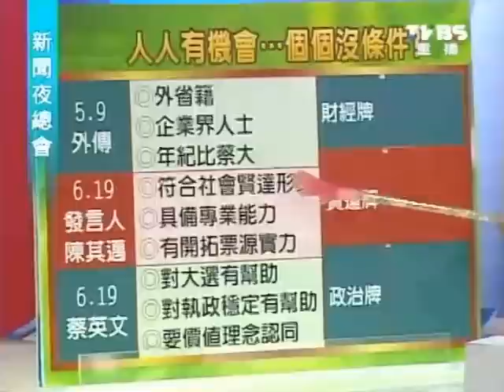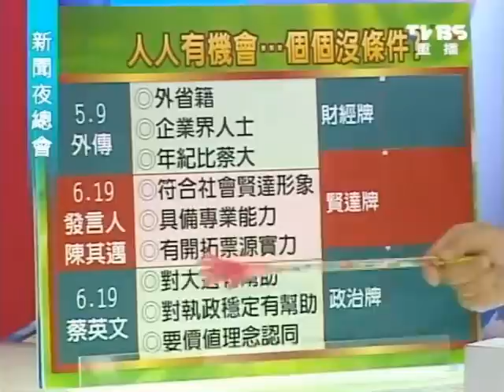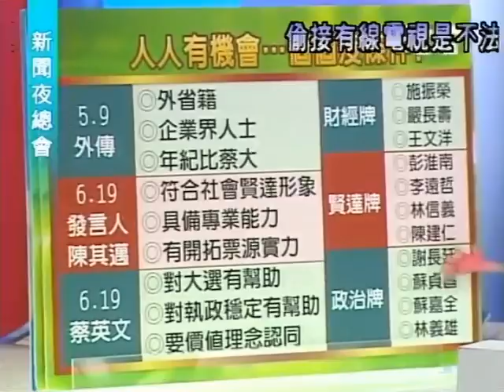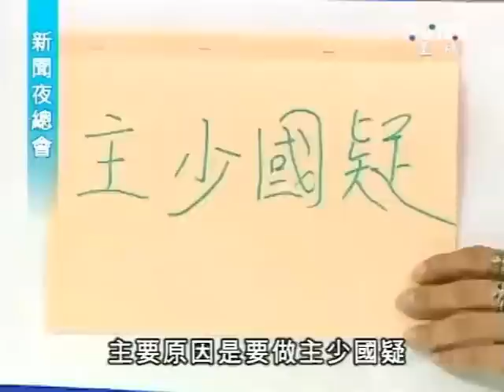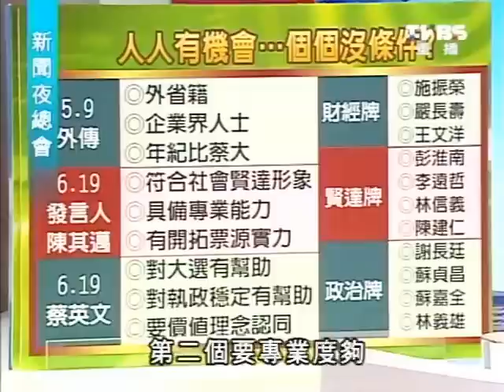新聞夜總會 20110627 part 2/4